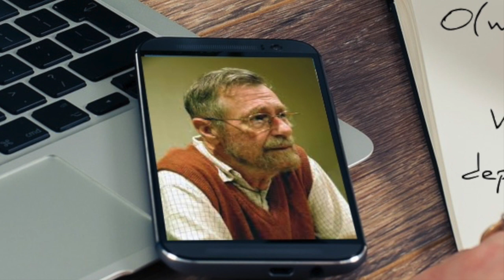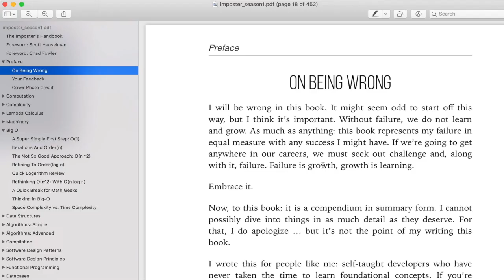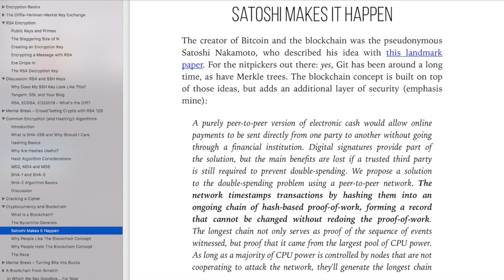The Imposter's Handbook: What Is It?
Decades as a self-taught programmer... there are so many things I didn't know! I decided to change that in 2014 and I spent a year studying the fundamentals. Then I wrote some books about:

Data Structures , Algorithms and Big-O
Computation and Machines (Turing, Push Down, etc)
Complexity Theory
Lambda Calculus
Programming Patterns and Principles
Functional Programming Basics
Essential Unix Skills
Binary, Bitwise and Logical Operations
Encryption and Hashing
Cryptocurrency and Blockchain